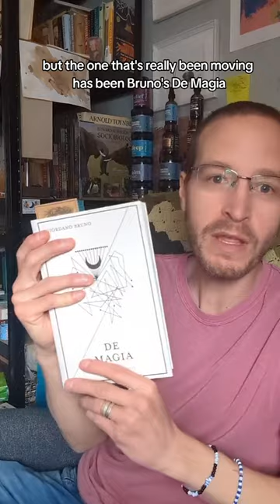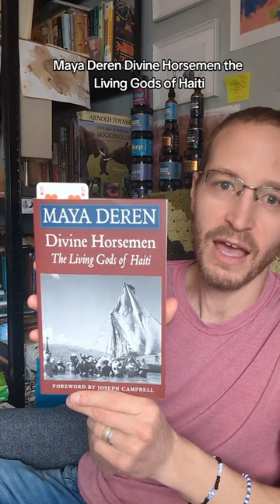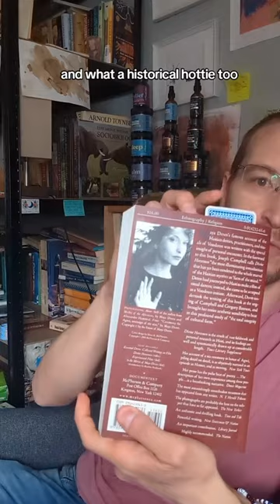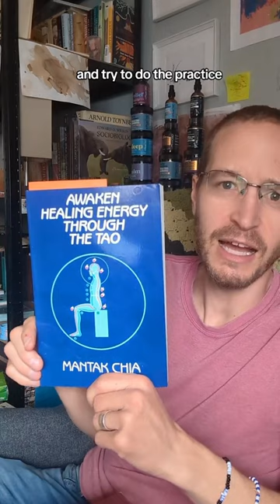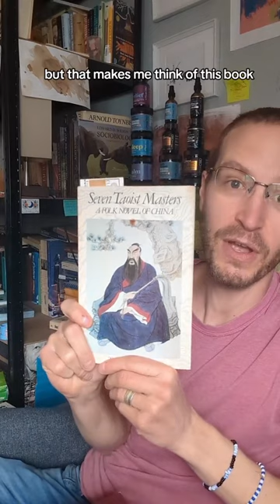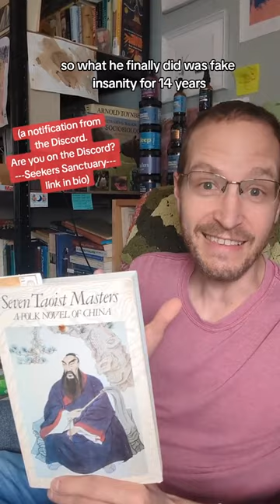My spiritual books lately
TT or IG: @lexpelgerandhisbooks